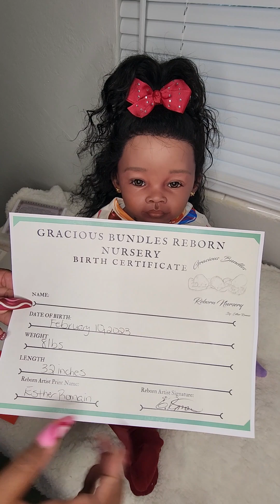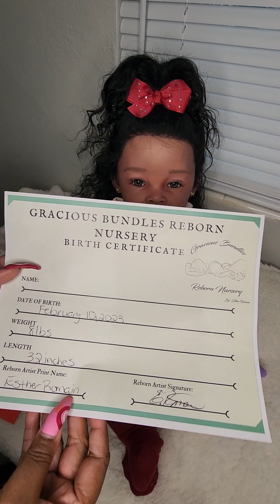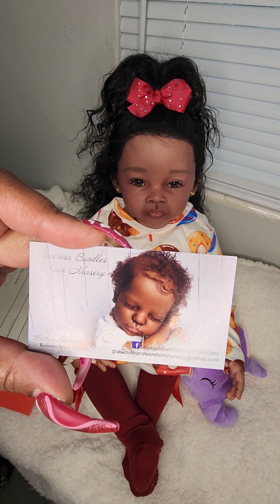Sundays Best, Name Reveal & Detail video•Meili Sculpt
This is a channel about Dolls. Reborn babies, barbies and antique dolls, etc. If you don't Iike dolls this is not the channel for you.

About Me:

I have collected dolls since I was 11 years old (maybe younger). One of my oldest dolls is 44 yrs. old and her name is Jenny. Mostly I collected unique and celebrity barbies. About 4 years ago I started following the reborn community, became fascinated and here I am.